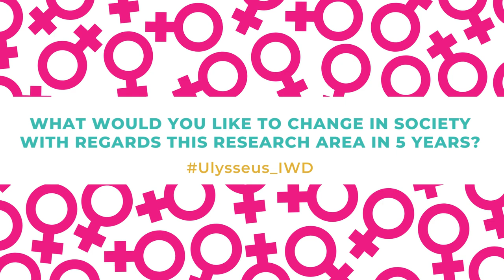Interview with Anita Pösö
Dr. Anita Pösö currently works as a Senior Lecturer of HR and Leadership at Haaga-Helia UAS (Finland). She holds a PhD from the University of Westminster after successfully defending her doctoral thesis on the 6th of March, 2023. She has an extensive 20+ years of experience in the corporate world prior to transferring to higher education. Her interests revolve around developing people management and leadership in organisations. Specifically, women in leadership are close to her heart. Her doctoral thesis constructed a eudaimonic career identity model of Finnish executive women working in business-related roles in large companies.